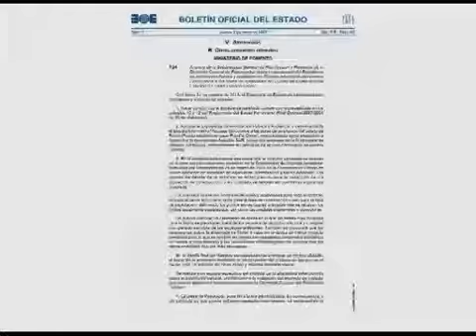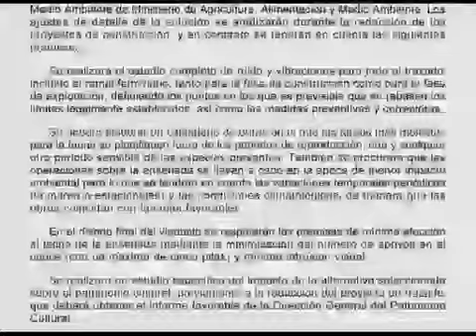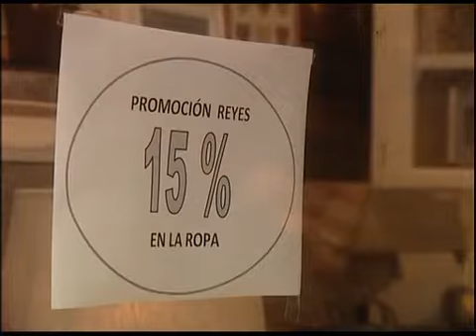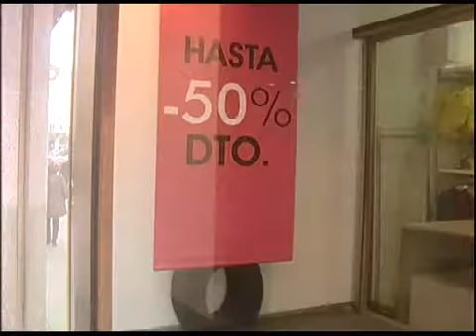INFORMATIVO 02 01 2014